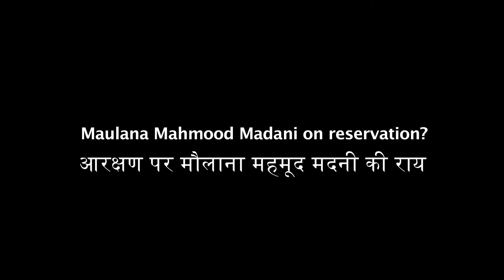Maulana Mahmood Madani's opinion on 'Reservation system' in India